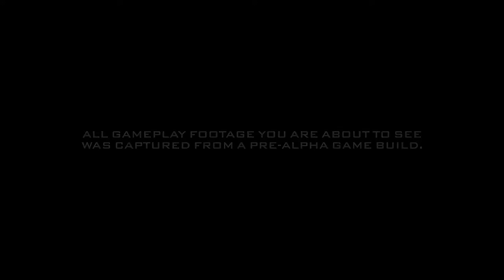BATMAN GOTHAM KNIGHTS - Official Gameplay Walkthrough 2020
After months of leaks, rumors, and deliberate teases from Warner Bros. Montreal, Gotham Knights was officially revealed at DC Fandome. And what a reveal it was, with a full-length cinematic trailer setting up a seven-plus minute gameplay trailer showing off Batgirl's slick moves.